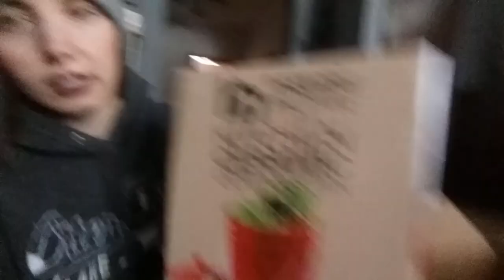Surviving the Coldest Day In MN 2019 | -59 WindChill BRRRR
weve had record breaking cold weather here in the midwest this week and I decided to vlog part of it :)